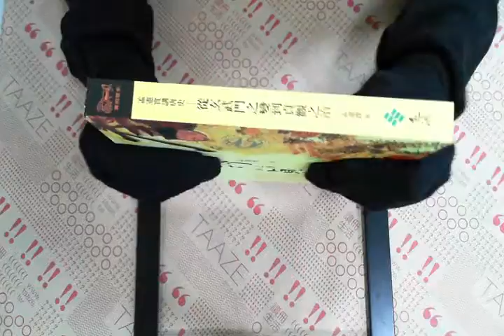TAAZE｜孟憲實講唐史—從玄武門之變到貞觀之 ... 二手書書況 9789573262992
TAAZE｜讀冊生活網路書店「孟憲實講唐史—從玄武門之變到貞觀之治」，找二手書請至